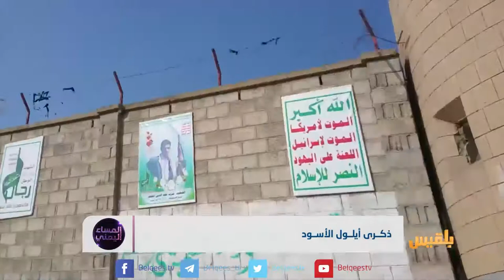ذكرى أيلول الأسود | تقرير: محمد المقبلي